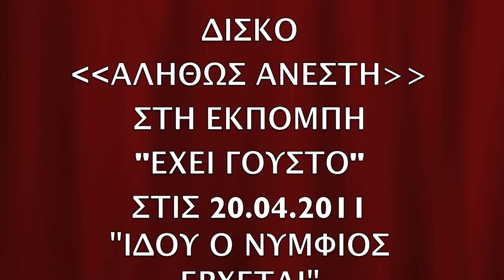Ιδού ο Νυμφίος έρχεται | Σοφία Μάνου & Κατερίνα Λέχου | Music Video